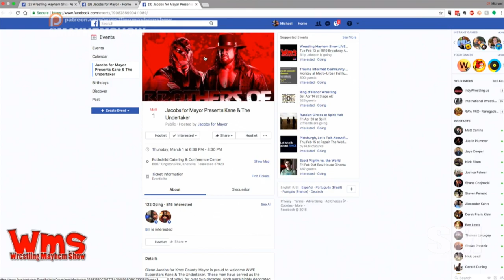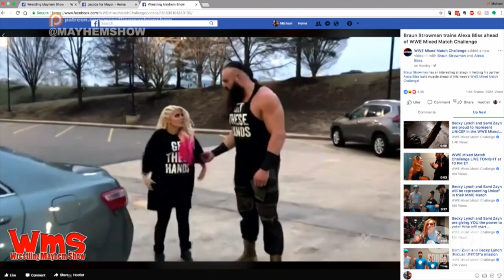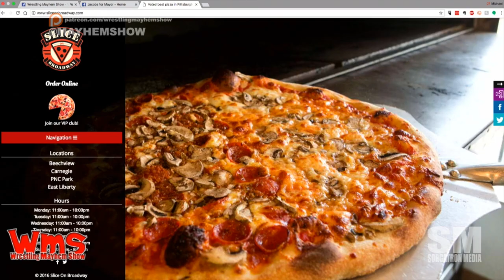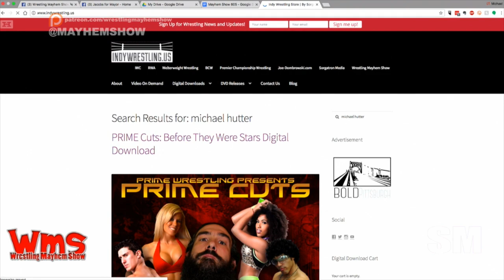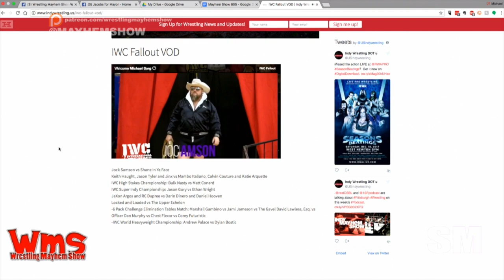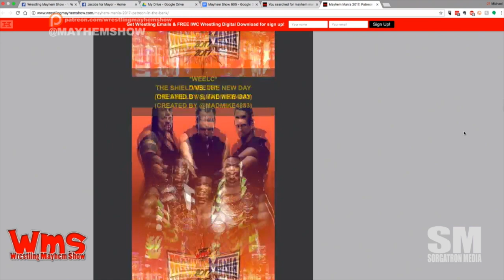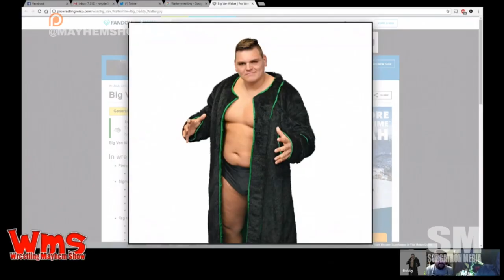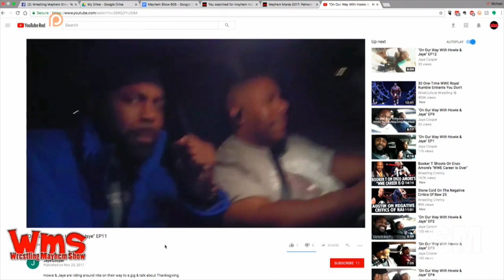Wrestling Mayhem Show 605: The Return of Mayhem Mania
It's a full house this week as we've got Sorg, Larry, Bobby, Mad Mike, Billy, and Mainstream Matt in studio. As a special treat, comedian Jaye Cooper joins us as we kick off Mayhem Mania! This week's show is packed. We're a few days removed from NXT Takeover, the Royal Rumble, and a host of other wrestling shows over the weekend - which means we have a TON to talk about:WMS

The worst thing for Sorg - when he can't recognize local wrestlers in their street clothes.
So much rumbling happened this weekend! We're giving our thoughts.
Royal Rumble appearance of Rey Mysterio confused us after watching the last season of Lucha Underground.
We have mixed reviews of the return of The Hurricane from Royal Rumble.
We're crossing the wrestling streams because of NJPW, WWE, and IMPACT happenings and shuffles.
We're fans of all kinds of wrestling.
OH: I met him one time at a funeral...
Welcome to Wrestle Kingdom two years ago WWE fans.
The Women's Rumble exceeded many of our expectations.
Sorg wants a Total Taker show with Undertaker and Michelle McCool.
We're following the JacobsForMayor campaign, because Kane.
Royal Rumble had matches other than rumbly things. Things happened.
Braun Strowman teaching Alexa Bliss how to flip a car is the best thing ever.
Mad Mike was in the same building as Ray Rowe, Ricochet, and EC3 this weekend.
We're rebranding Ricochet as Rick O'Shea so he can keep his name.
Mad Mike and Larry are teaming up to take on War Machine for the Tag Titles.
We're talking some NXT Takeover and Johnny Wrestling.
We're talking some Kassius Ohno options with NXT.
Holy $#!% Adam Cole match at NXTTakeover.
As big a night Royal Rumble was for Japan, NXT Takeover was just as big for Cleveland.
This week's Big Question: Who left from IMPACT Wrestling do you want to see pop up in WWE?
It's Mayhem Mania time!
We learned collaboratively that Jaye Cooper thinks he can take on Ray Rowe. (For the record - we vehemently disagree.)

Follow our stable on Twitter: Jaye Cooper (@CoopTroopComedy), Sorg (@Sorgatron), Larry (@MutilatorLarry), Bobby (@BobbyFJtown), Mad Mike (@MadMike4883), Billy (@billyj64), and Mainstream Matt (@MainstreamMat)